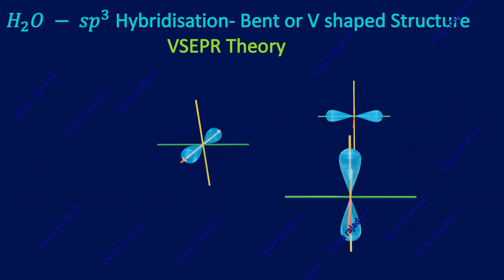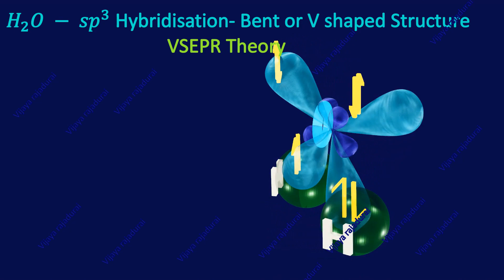sp3 hybridisation in H2O(water)11chemistry -VSEPR Theory-B.Sc chemistry/M.Sc Chemisry/3D Blender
sp3 hybridisation in H2O(water)11chemistry -VSEPR Theory-B.Sc chemistry/M.Sc Chemisry